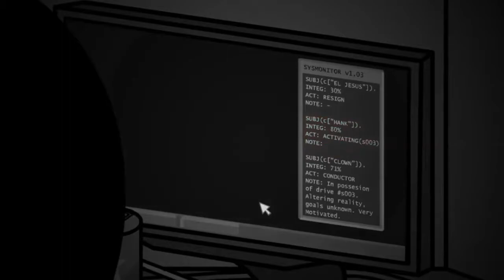MADNESS COMBAT 6.5 [60FPS HD]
:D Spero che vi piaccia!
VUOI COMPRARE GIOCHI SCONTATI
PER PC/XBOX/PS IN MODO SICURO?